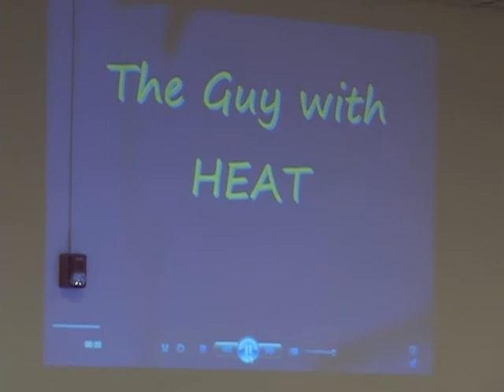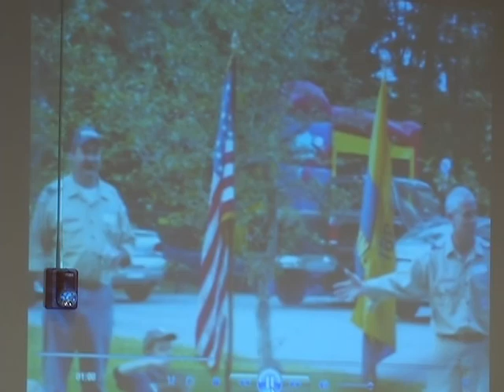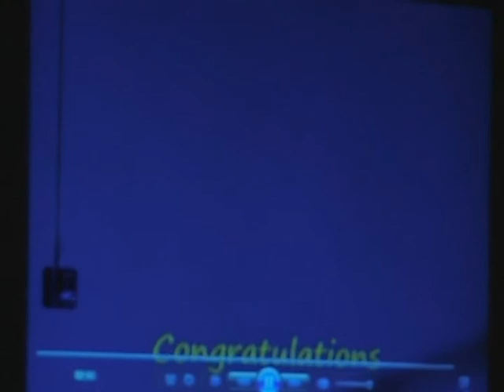2009 Good Guy: John Arvanitis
John Arvanitis was named the 2009 Good Guy.